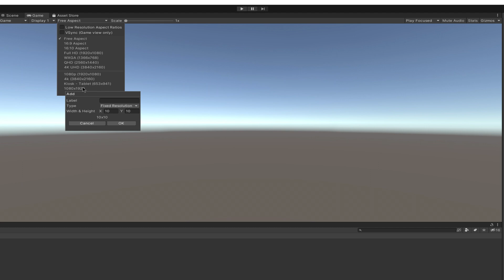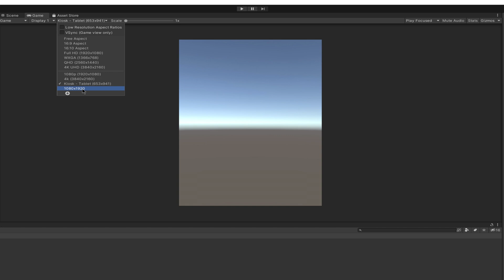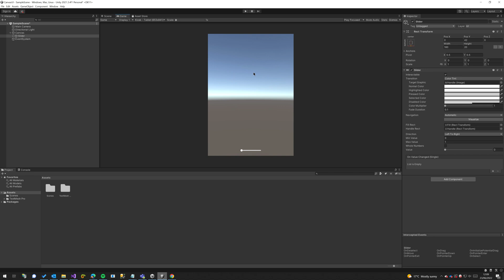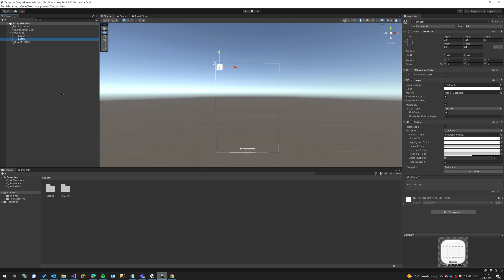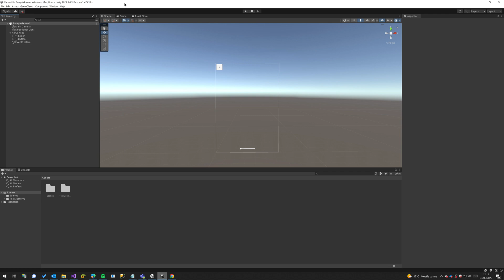Unity3D UI Tutorial - How to create a vertical scaling canvas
Unity3D Tutorials | Social Media and Website Below + Downloads.

Unity3D With Scott | UI Tutorial - How to create a vertical scaling canvas

Make sure to leave suggestion in the comment section.